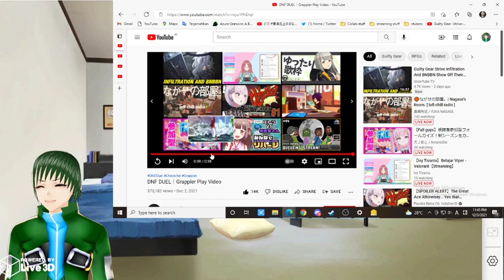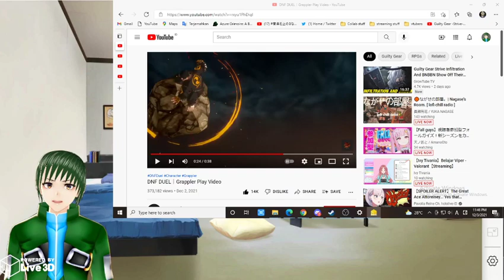He is our judoka! - Grappler DNF duel reaction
Hi, I'm Sho and I'm a vtuber from Indonesia

Welcome to my reaction video, this time I'm reacting to a character trailer from an upcoming game called DNF Duel. There is still no information whether this game is gonna be released on consoles only or will there be a Steam version of it, for now we only have character trailers . This time it's about the grappler character, what do you guys think of him?